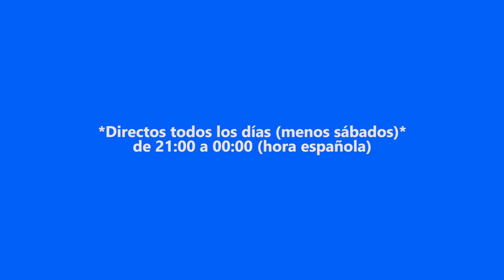AÑOS ESPERANDO ESTE JUEGO | Super Meat Boy Forever | #1